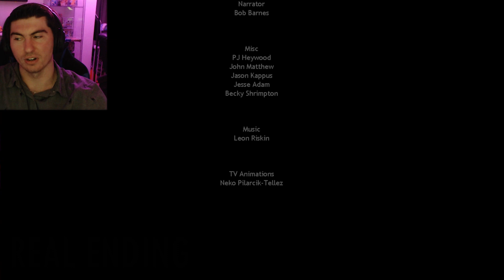Large Scoop For Me Please : Sister Location |Part 2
If you enjoyed the video, check out another video!